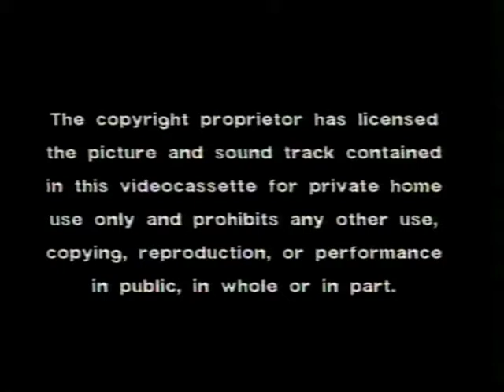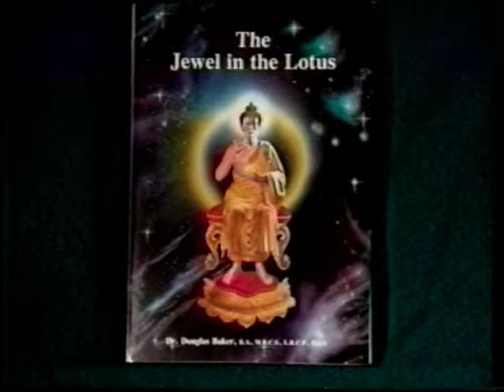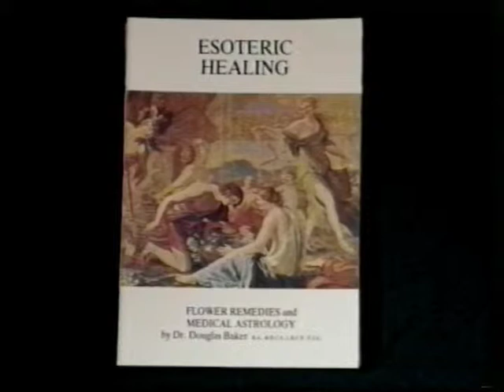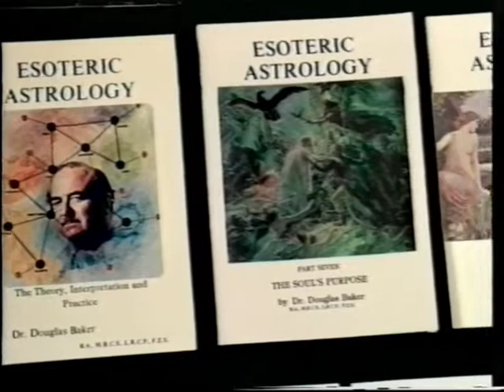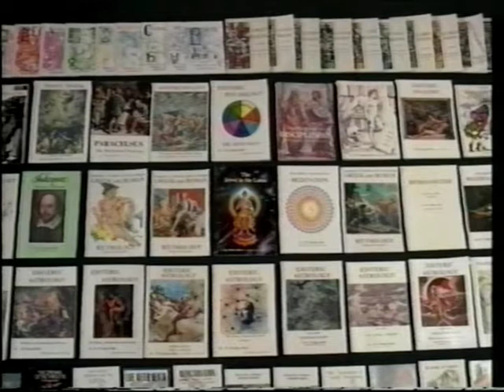Mansions of the Soul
By Dr. Douglas M. Baker

The Evidence for Reincarnation:
Here Dr. Baker answers the questions many have; where do we come from, why are we here, where do we go from here and why do we have to experience pain? He touches upon the subjects of Soul communications, spirituality and Reincarnation.